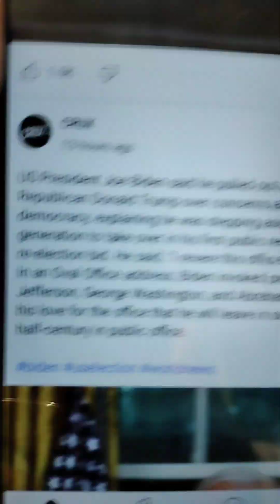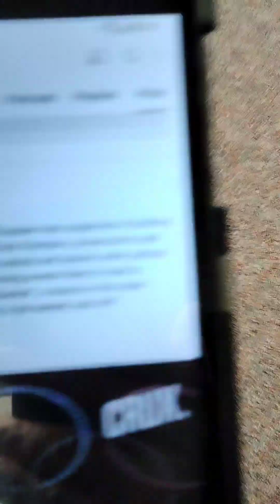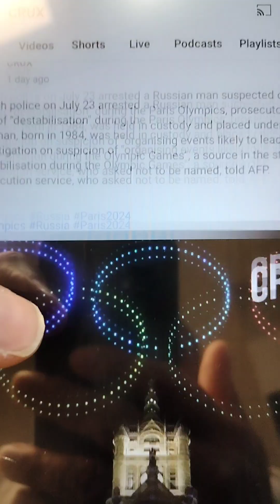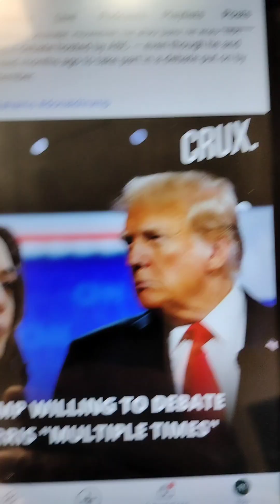Crux Article News Reports For Educational Use Purposes Only.